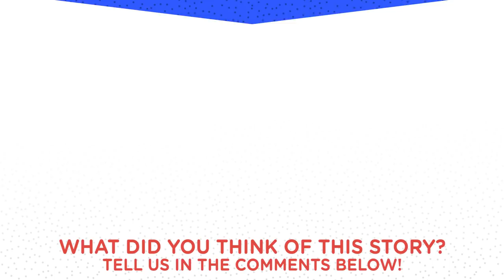LUCKY Hawk Stuck In Net Rescued by Sweet Guys | The Dodo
Hawk Stuck In Net Is Lucky These Guys Came Along | This pretty hawk got stuck in a net — but the guy who rescued him couldn't stop saying the sweetest things.